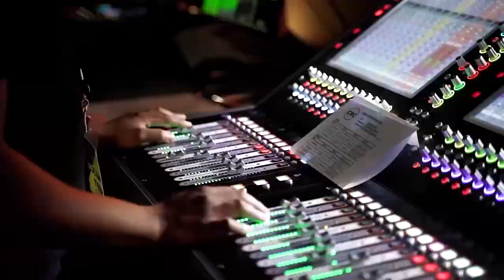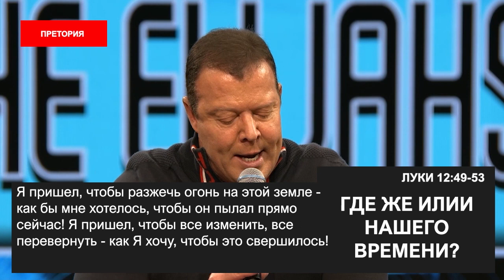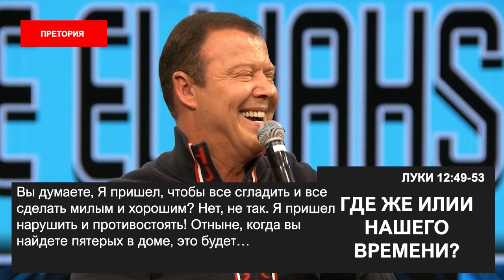ГДЕ ЖЕ ИЛИИ НАШЕГО ВРЕМЕНИ? «Пробуждение в эпоху COVID-19» (61)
Добро пожаловать!

Новое послание пастора Эта Бошоффа называется: «Где же Илии нашего времени?».

Есть ли еще отчаянные и смелые люди? Где-то еще есть те, кто отказываются сдаваться, подстраиваться и мириться с ложью и с нынешним положением вещей? Где-то еще есть те, кто все еще горят для Живого Бога?

Если у вас есть отношения с Богом, то вам не может быть комфортно, когда вы видите, как овцы Божьи разбредаются, и когда вы видите уровень разочарования, отчаяния и замешательства. Сегодня самое время для церкви. Это время для Илии, для Моисея, для Давида, для Гедеона.